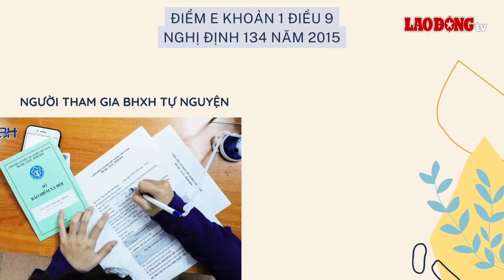2 cách để có lương hưu khi đến tuổi nghỉ nhưng chưa đóng đủ bảo hiểm xã hội | Báo Lao Động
BÁO LAO ĐỘNG | Năm 2024, người lao động đủ điều kiện về tuổi hưởng lương hưu mà chưa đủ số năm đóng bảo hiểm xã hội vẫn có thể đóng một lần cho những năm còn thiếu để đủ điều kiện hưởng lương hưu.

* Đường dây nóng: 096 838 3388